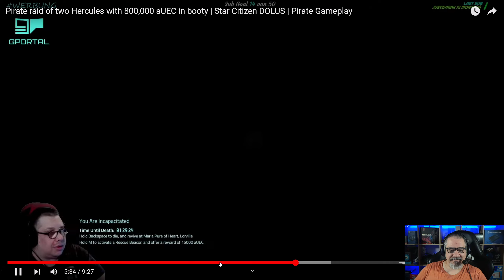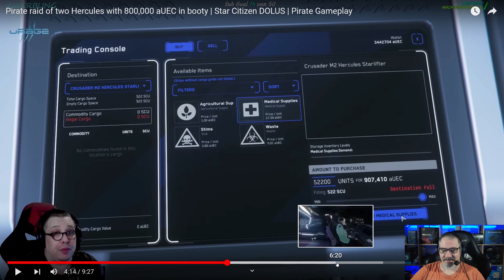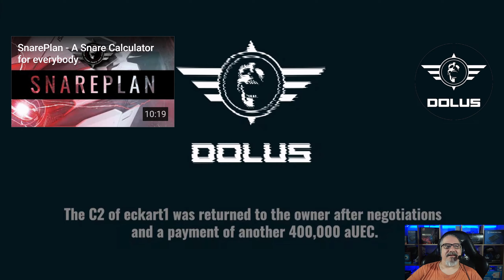DarealAL reagiert: Pirate raid of two Hercules ...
Schöne Demonstration wie Piratengameplay aussehen kann... Schaut bitte auch das Originalvideo und lasst Like und Abo dort! :) Liebe Grüße an DOLUS,  Fullout1978 und Eckart1!

Eigentlich eher aus dem Livestreaming auf Twitch bekannt, versuche ich mich hier
mit mehr oder weniger sinnvollen Inhalten. Gaming, Tip, Tricks... Alles was mir so
einfällt und worauf ich gerade Lust habe, wird hier nach und nach verewigt werden.